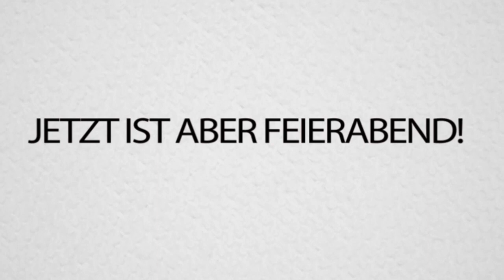DICKES FANTREFFEN MIT ROTPILZ!? MINECRAFT HERO #63 [HD]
LET'S PLAY MINECRAFT HERO
Kommentiertes Gameplay von Rewi (2013)